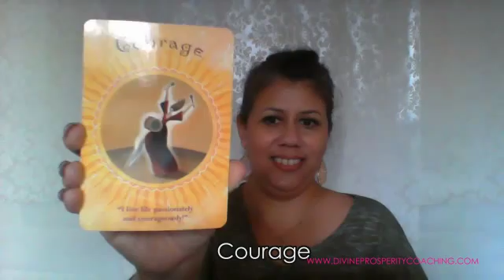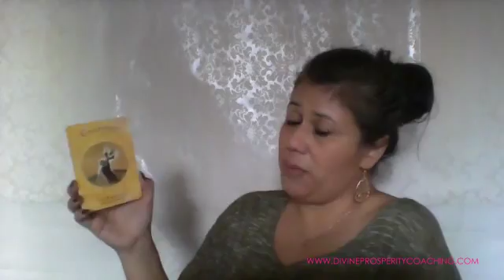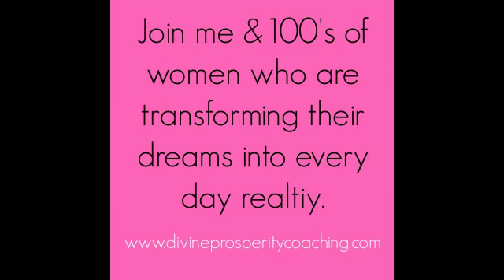Money Soul Energy Oracle Reading for 11-29-14. Soul Coaching, Money Magic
Saturday after Thanksgiving Money Oracle Reading for the day!